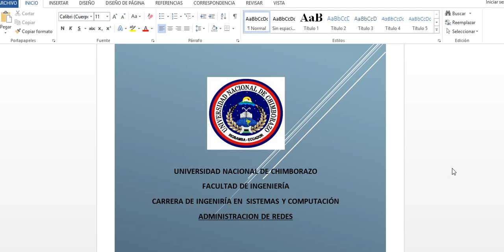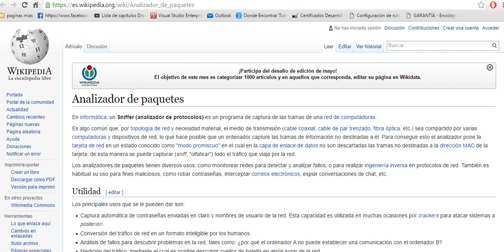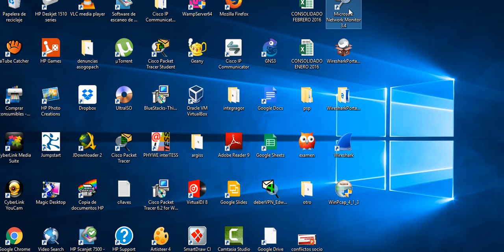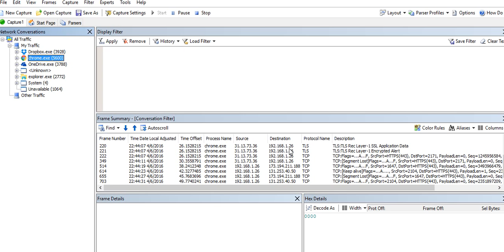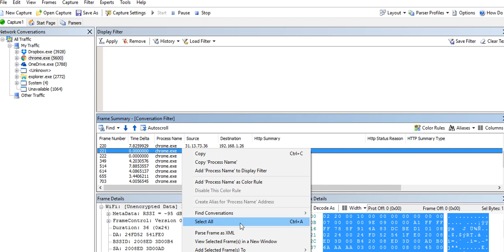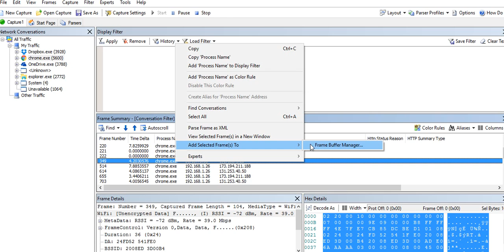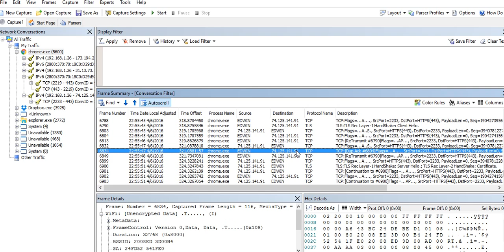SNIFFER INSTALACIÓN DE MICROSOFT MONITOR NETWORK